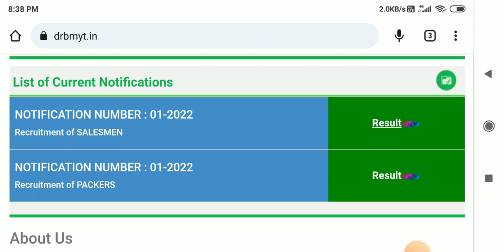🌟சற்று முன் இவர்களுக்கு ரிசல்ட் அறிவிப்பு | ration shop result 2023